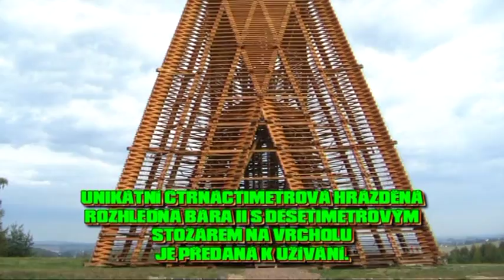Prof. ing. arch. Martin Rajniš - Bára 2 - předání 03.09.2009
Více na:
Martin Rajniš se narodil 16. května 1944 v Praze, vystudoval Fakultu architektury ČVUT 1962-69, poté 2 roky postgraduální studium na AVU u prof. Cubra 1969-71, posléze Školka architektury 1969-79 u arch. Masáka a Hubáčka v SIAL Liberec. Roku 1986 založil DA studio. V letech 2003-05 společný ateliér H.R.A. s Patrikem Hoffmanem. Spoluzakladatel Komory architektů, společnosti Teratekton a České větroplavební společnosti MRAK. Se spoluautory postavil: Obchodní dům na Národní třídě, pavilón na Světové výstavě ve Vancouveru, sérii rodinných domů, vil a výstavních pavilónů, řadu administrativních budov v Praze a podílel se na projektech Centra Smíchov, které jsou ve výstavbě. V letech 1990-97 byl profesorem architektury na VŠUP v Praze a soudcem soudu České komory architektury. Hodně cestuje (na cestách strávil víc než 8 let), cestoval a bude cestovat. Přeplouvá na malé plachetnici oceány a s vyjímkou Antarktidy navštívil všechny kontinenty.